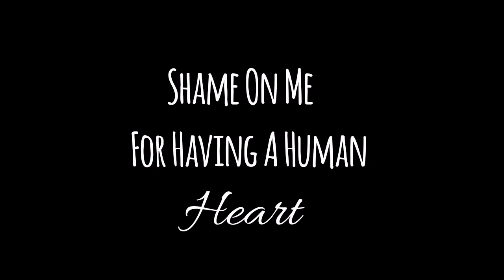Kara +Mon-El ||"With everything that I have, I Love you."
"With everything That I have, I Love you."

Kara and Mon-El are one of those couples that just melt my heart. I really wish that the producers for the movie have them forgive each other and everyone lives happily ever afer.
My focus in this video was the voiceovers. I didn't try and do fancy transitions or effects, I just wanted it to be purely voice overs. I had this ready yesterday, but downloading the mp3 and the video takes so long! I was going to add a watermark, but then decided against it.
By the way I got a new editing software! I really love it, and will probably keep using it.

Song: Whispers - Dave Baxter
Editor: Music Is My Life (me)